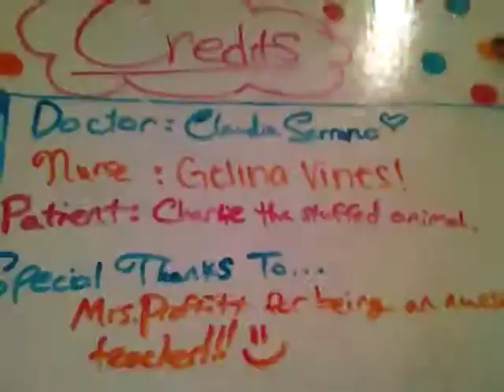Biology XYY Project by Claudia and Gelina